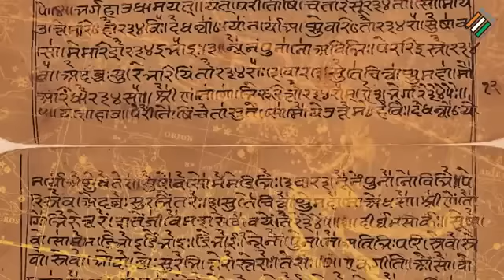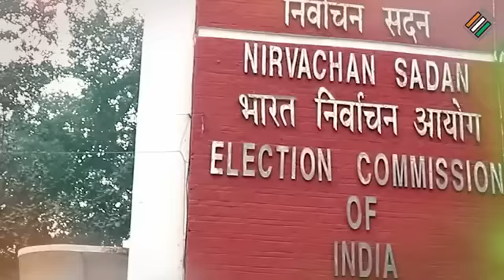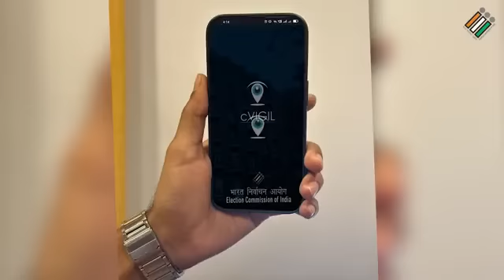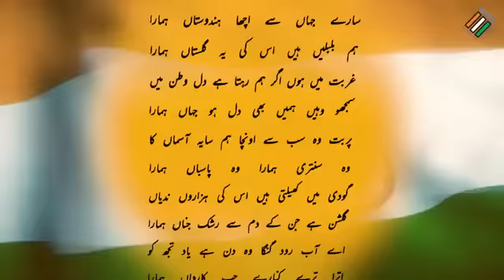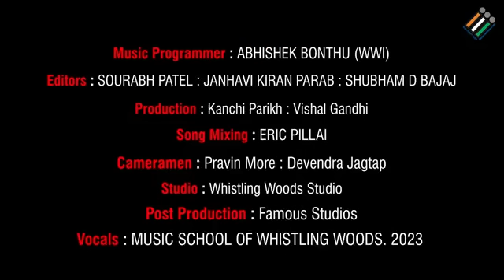Main Bharat Hoon- Hum Bharat Ke Matdata Hain | ECI Song | NVD 2023 | CEO Jharkhand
The only truth we all know is that every Indian loves India. Their souls, hearts, minds and bodies speak of India with pride, owing to its ancient classic roots yet progressive, modern and glowing future as the best democracy in the world. Every Indian is proud to say that 'I am India' (Main Bharat Hoon) because they know the power of the individual vote to elect the best of executives to govern and build our country, India as the best democracy in the world.

This song has been designed to aspire each VOTER to be one of the best architects of modern India, who understand their duty as well as their right to vote for their nation, irrespective of their status, class, religion, cast, place, language, and gender. Hence, each voter feels that they are India and India is within them. So, they are proud to sing together as in the song saying -– "MAIN  BHARAT HOON – BHARAT HAI MUJHME – HUM BHARAT KE MATDATA HAIN – MATDAN DENE JAYENGE BHARAT KE LIYE..."

Beautifully sung by 18 celebrity singers of India in Hindi and in regional languages of India on the inspiring lyrics and song written and composed by the legendary filmmaker, Subhash Ghai in association with Whistling Woods International School of Music, Mumbai.

The Election Commission of India is proud to have produced this video song in Hindi and in multiple regional languages of India to inspire each voter to go and VOTE FOR INDIA, which is their right and duty both as an architect of India.